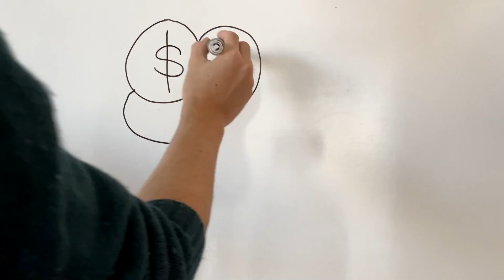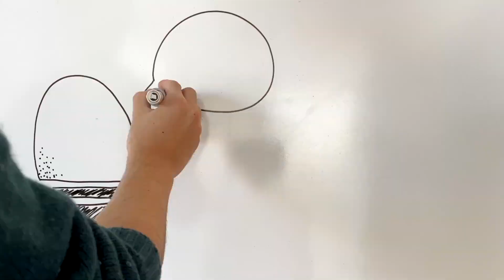What Made Me Realize UBI Is a Good Idea (Universal Basic Income)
Here's what made me realize UBI is a good idea!